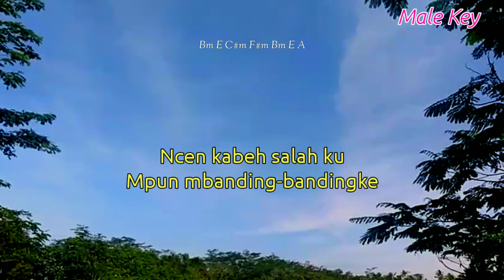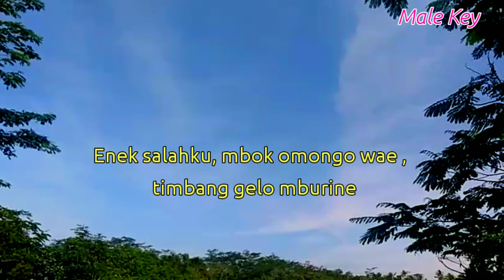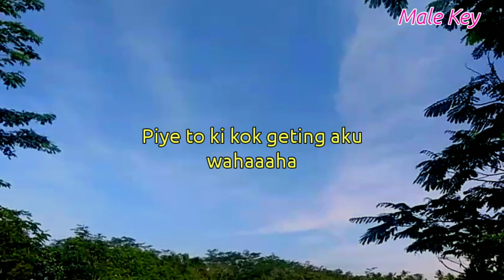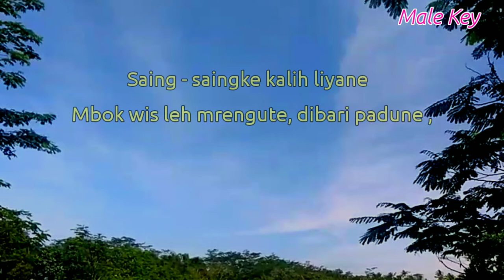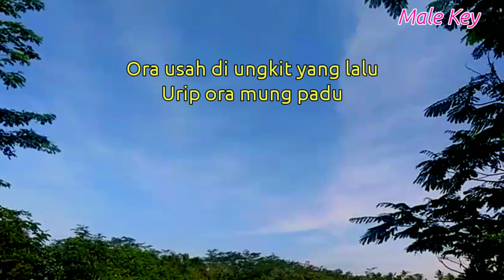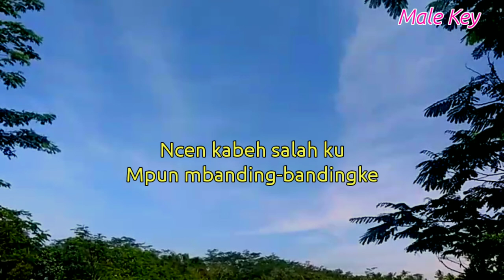Helleh - Denny caknan ( Karaoke Akustik ) // kok Gething Aku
Halo sobat kali ini ada lagu terbaru Denny caknan helleh

Lirik Helleh

Title : helleh
Artis : Denny caknan
Song writer : Denny caknan